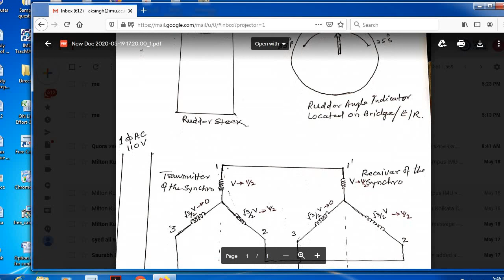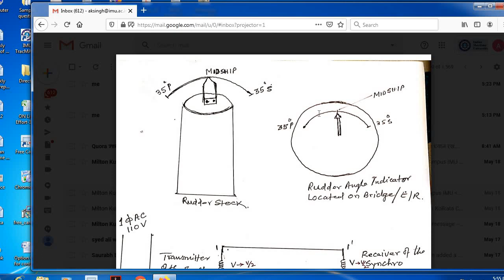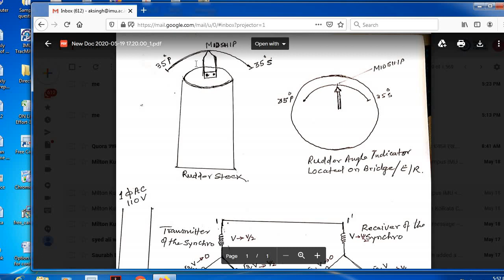Rudder angle indicator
Correction: Please take the correct value of cos 30 ˚ = √3/2  and  cos 60˚ = 1/2 in the Synchro diagram.